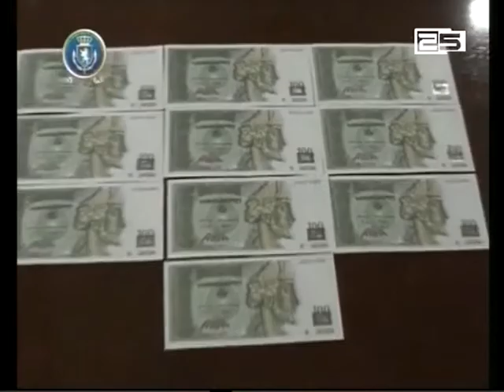ქრთამის აღების ფაქტზე თბილისის ფსიქიკური ჯანმრთელობის ცენტრის ერთ-ერთი თანამშრომელი დააკავეს